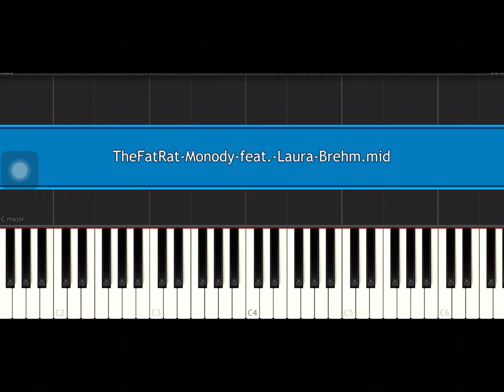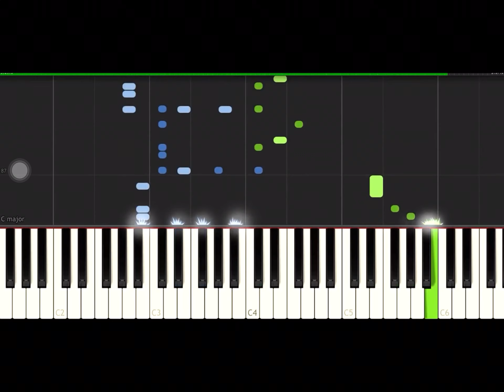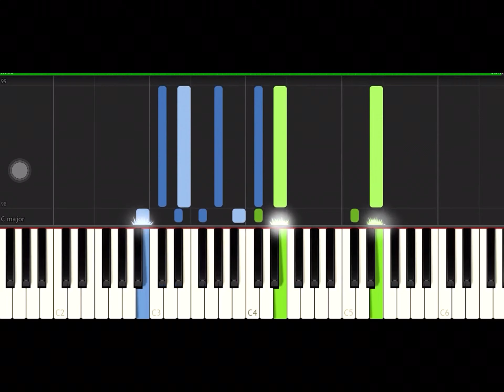How to play TheFatRat Monody easy slow on piano (credit too AsdKeys)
I did not make this vid too start off. I just slowed it down by AsdKeys